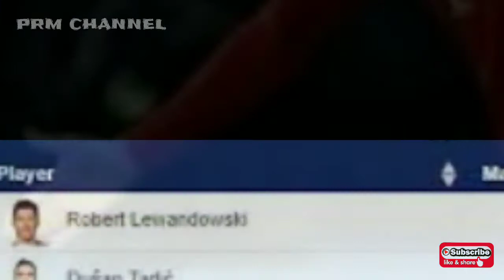Berita bola terbaru hari ini,. Robert lewandowski top Score dalam 1 musim, berita bola populer.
Berita bola terbaru hari ini, berita bola terkini dan populer.
Robert lewandowski menjadi pencetak gol terbanyak dalam satu musim liga champions.
Rekor terbanyak gol yang di ciptakan satu pemain dalam semusim liga champions di pegang oleh cristiano ronaldo.